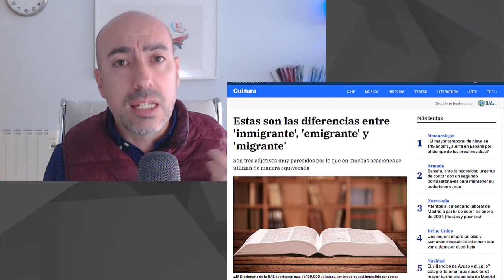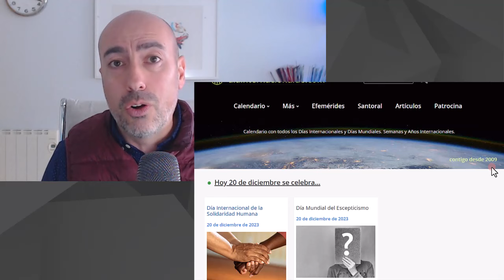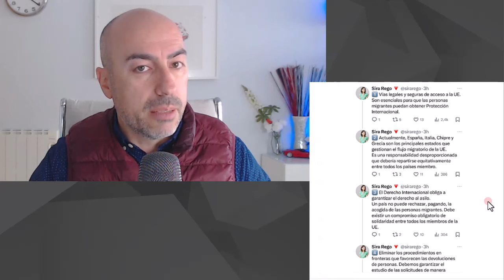📛 ACUERDO EUROPEO SOBRE (IN) MIGRACIÓN 📛